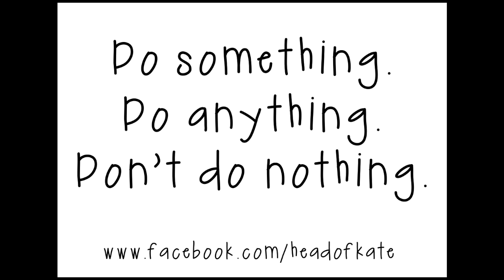Kate McDee's Piyo Results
I am now a PIYO LIVE instructor! Join me for virtual classes! I have successfully lost and maintained 60lbs. This video is showing my results after following the program Piyo.

𝗧𝗛𝗔𝗡𝗞 𝗬𝗢𝗨 ❤️ for hanging out on my channel 🙏.
I truly appreciate every viewer stopping by 🍿.
I hope you found something that was helpful for you 🤩.
Thank you for any comments/feedback and sharing 💬!
I LOVE to hear from viewers 💌!

~Kate :)

🛍 𝗦𝗛𝗢𝗣𝗣𝗜𝗡𝗚 🛍

MY STREAMING GEAR
MY WEIGHTS

*𝖢𝗈𝗇𝗌𝗎𝗅𝗍 𝗒𝗈𝗎𝗋 𝗉𝗁𝗒𝗌𝗂𝖼𝗂𝖺𝗇 𝖻𝖾𝖿𝗈𝗋𝖾 𝖻𝖾𝗀𝗂𝗇𝗇𝗂𝗇𝗀 𝖺𝗇𝗒 𝖾𝗑𝖾𝗋𝖼𝗂𝗌𝖾 𝗉𝗋𝗈𝗀𝗋𝖺𝗆. 𝖶𝗁𝖾𝗇 𝗉𝖺𝗋𝗍𝗂𝖼𝗂𝗉𝖺𝗍𝗂𝗇𝗀 𝗂𝗇 𝖺𝗇𝗒 𝖾𝗑𝖾𝗋𝖼𝗂𝗌𝖾 𝗈𝗋 𝖾𝗑𝖾𝗋𝖼𝗂𝗌𝖾 𝗉𝗋𝗈𝗀𝗋𝖺𝗆, 𝗍𝗁𝖾𝗋𝖾 𝗂𝗌 𝗍𝗁𝖾 𝗉𝗈𝗌𝗌𝗂𝖻𝗂𝗅𝗂𝗍𝗒 𝗈𝖿 𝗉𝗁𝗒𝗌𝗂𝖼𝖺𝗅 𝗂𝗇𝗃𝗎𝗋𝗒. 𝖨𝖿 𝗒𝗈𝗎 𝖾𝗇𝗀𝖺𝗀𝖾 𝗂𝗇 𝗍𝗁𝗂𝗌 𝖾𝗑𝖾𝗋𝖼𝗂𝗌𝖾, 𝗒𝗈𝗎 𝖺𝗀𝗋𝖾𝖾 𝗍𝗁𝖺𝗍 𝗒𝗈𝗎 𝖽𝗈 𝗌𝗈 𝖺𝗍 𝗒𝗈𝗎𝗋 𝗈𝗐𝗇 𝗋𝗂𝗌𝗄, 𝖺𝗋𝖾 𝗏𝗈𝗅𝗎𝗇𝗍𝖺𝗋𝗂𝗅𝗒 𝗉𝖺𝗋𝗍𝗂𝖼𝗂𝗉𝖺𝗍𝗂𝗇𝗀 𝗂𝗇 𝗍𝗁𝖾𝗌𝖾 𝖺𝖼𝗍𝗂𝗏𝗂𝗍𝗂𝖾𝗌, 𝖺𝗇𝖽 𝖺𝗌𝗌𝗎𝗆𝖾 𝖺𝗅𝗅 𝗋𝗂𝗌𝗄 𝗈𝖿 𝗂𝗇𝗃𝗎𝗋𝗒 𝗍𝗈 𝗒𝗈𝗎𝗋𝗌𝖾𝗅𝖿.